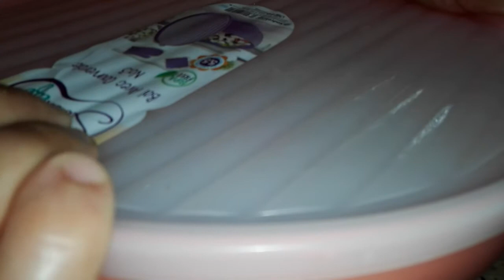خبز تركي بمقادير بسيطة ومضبوطة وبنة روعة ونتيجة تحفه